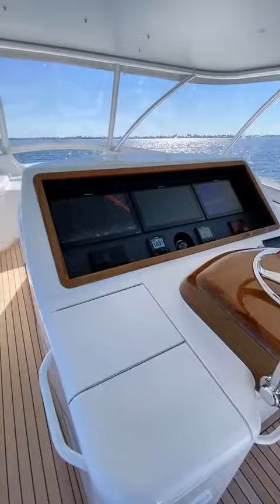Nice Yacht Under 1 Million!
Best